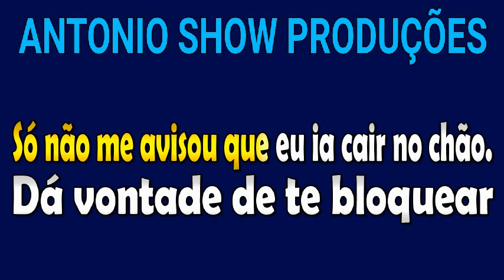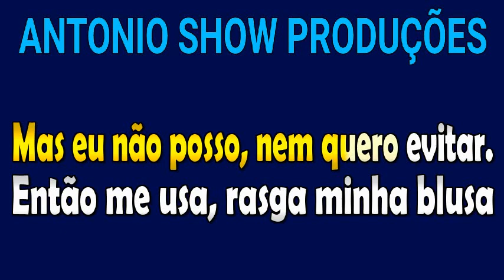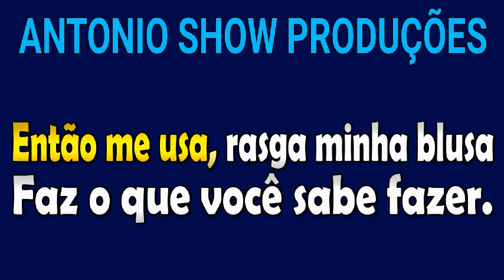KARAOKÊ - ME USA - NETTO BRITO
Karaokê da música “Me Usa”, Netto Brito. Com esse karaokê você poderá cantar, curtir e se divertir com a música.